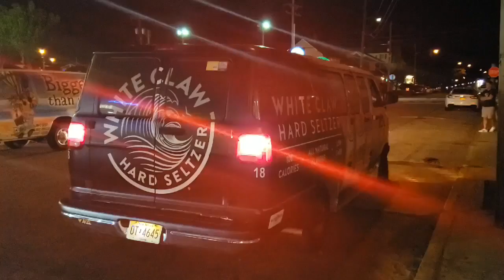Ain't no laws when you're drinking Claws!